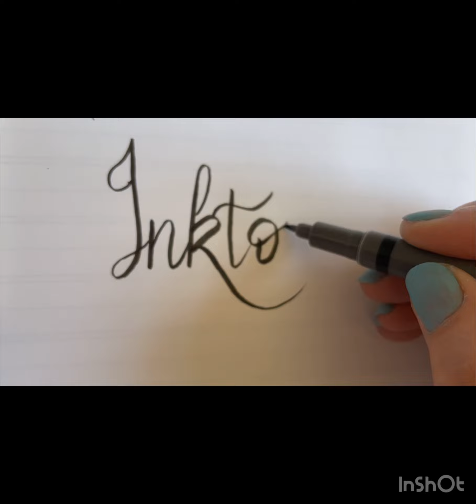A Tangled Adventure Day 1 - Beelight - Inktober 2023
Hiya guys, welcome to my Inktober adventure. This is the first time I’ve been brave enough to do the Inktober challenge even though it’s been an annual event for over a decade.
Inktober was started by Jake Parker as an initiative to help him become better at inking, since then it’s exploded into a worldwide event. You can find out more from the horse’s mouth
Every year there is an official prompt list.
As it is my first year participating I’ve decided to go down the Zentangele rabbit hole. I discovered that CZT Stephanie Jennifer has done most of the hard work for me by giving everyone a different tangle prompt each day during the month of October.
Come on an adventure into the fire with me as I discover the wonderfully intimidating world of YouTube and Zentagling.

Chapters:
00:00 - Intro
0:11 - Beelight overview
0:33 - Beelight Step 1
0:43 - Beelight Step 2
0:47 - Beelight Step 3
2:20 - Tangle Shading
3:39 - Beelight Tangle Final product